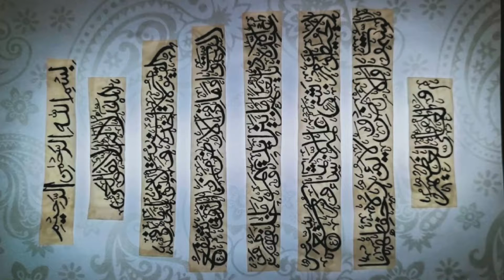Ayatul Kursi ❤️| 9 Hours work in just 3 minutes 😍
Assallamu Alaikum to Everyone 💫
here in this video you will know How to write Arabic Calligraphy of AYATUL KURSI❤️